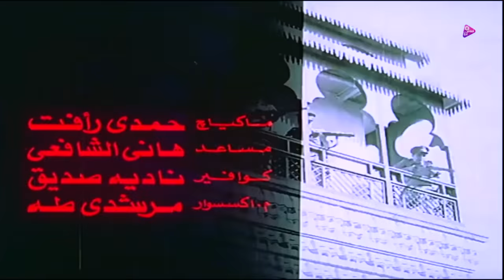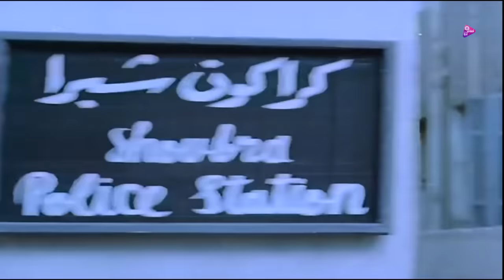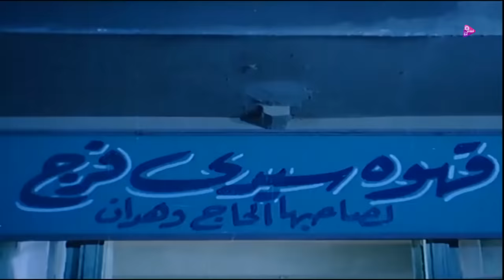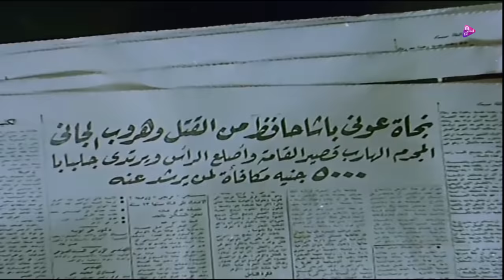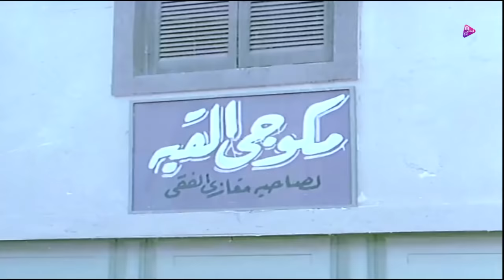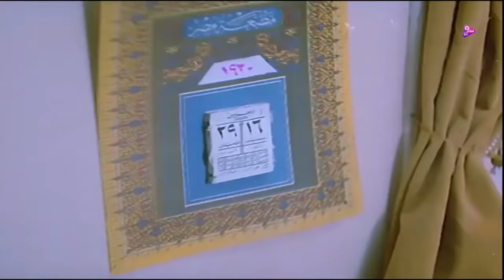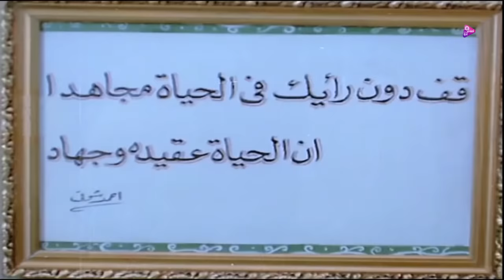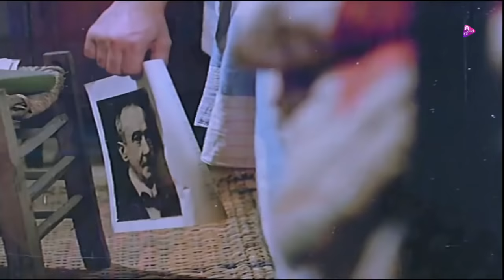فيلم سنه اولى حب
(محمد) مدرس شاب تحبه (نجوى) إحدى تلميذاته وابنة عوني وزير الداخلية، لكنه لايتجاوب معها لاختلاف طباعهما. وإذا بمحاولة لاغتيال عوني فيطارده البوليس السياسي ويتهمه بذلك، ويتقابل مع (زبيدة) زوجة عوني التي... اقرأ المزيد تكرهه وتنشأ بينهما علاقة حب تجعله يتردد على منزلها بعد ذلك.